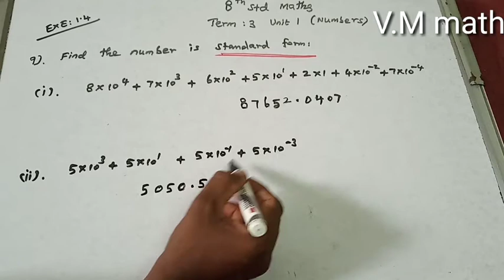8th Std Maths Term 3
Exercise 1.4 , Question No : 9(i)(ii)